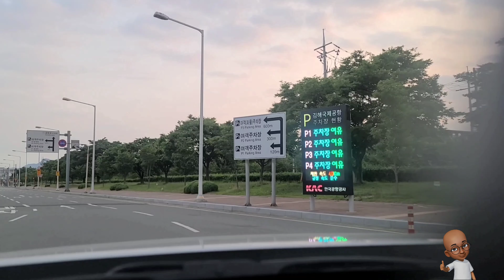우리는 24시간 신공항(가덕)을 원한다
김해공항을 이용해 보셨나요?
외국승객이  새벽시간 김해공항을 들어갔다가
문이닫혀서 불편함을
나에게 호소하였습니다.